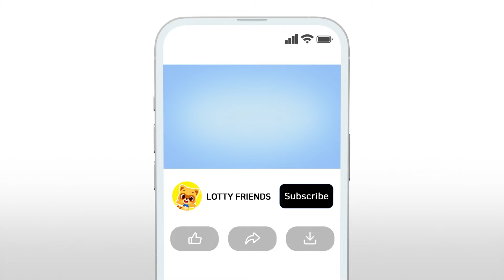Rise and Shine! 🌞🛌🏼| Kids Songs & Nursery Rhymes | Kids Funny Song | Lotty Friends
Every Sunday to Friday at 4:30pm(UTC-04), exciting songs will be uploaded 🎵